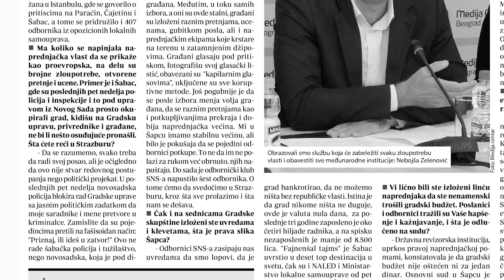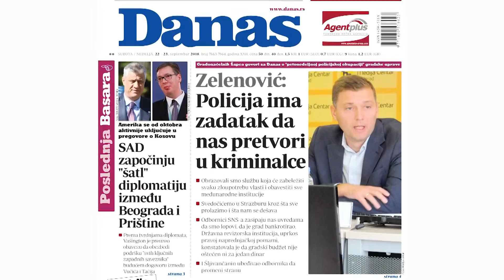Svedočićemo u Strazburu